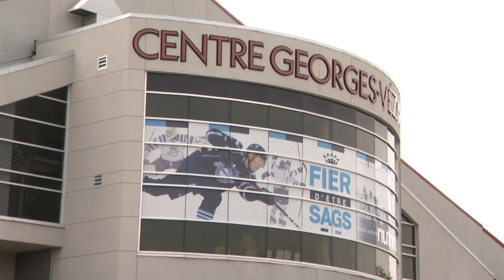Centre Georges-Vézina: Saguenay présente son plan